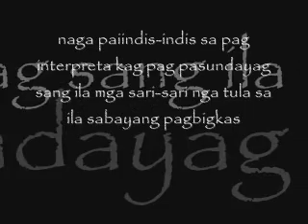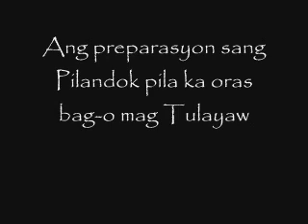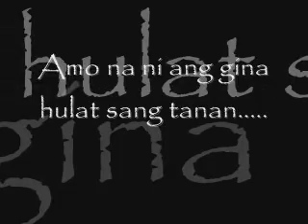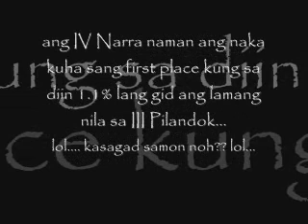Pasundayag Bigkasan 2007 (III Pilandok)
Ari na!!! Tapos na!! at last! lol... lantawa nyo lang gani ah!!!

leave nalang dayon comments nyo sa dalum. and sa la pa ka balo... kinanglan nyo gali account di sa YouTube para ka leave ka comment... lol.. ge ah...

halong kamo tanan... enjoy the vid... lol